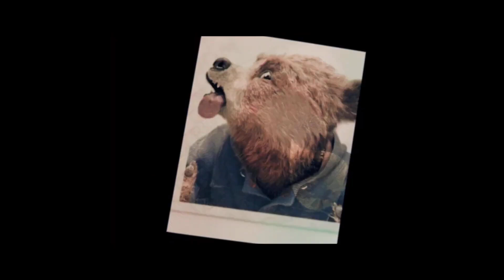PADDINGTON 3 Final Official Trailer (2025) Olivia Colman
PADDINGTON 3 Final Official Trailer (2025) Olivia Colman (More Info About This Video Down Below!)

 PADDINGTON 3 Final Trailer (2025) Olivia Colman